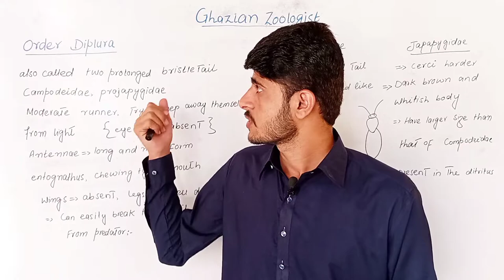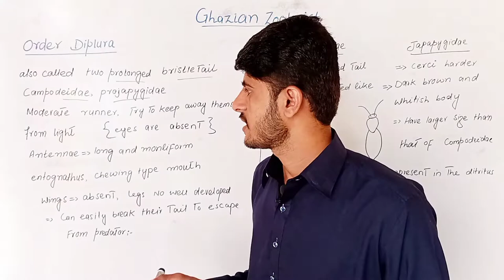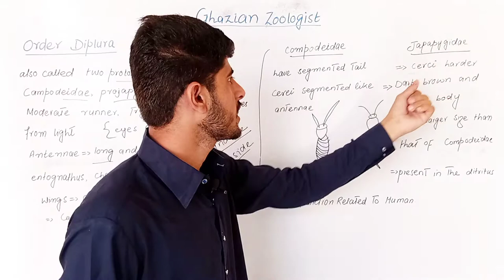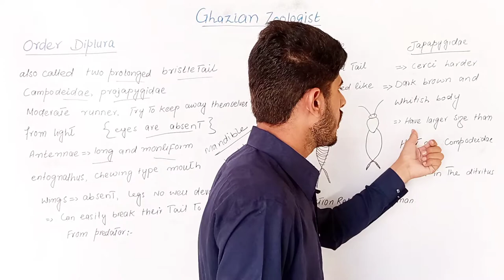Order Diplura General Characteristics